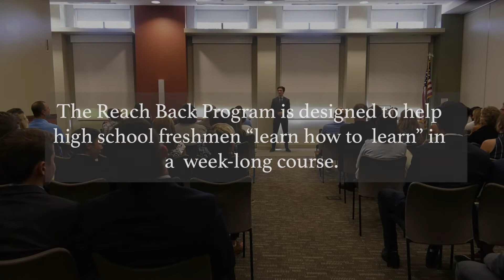Reach Back 2019